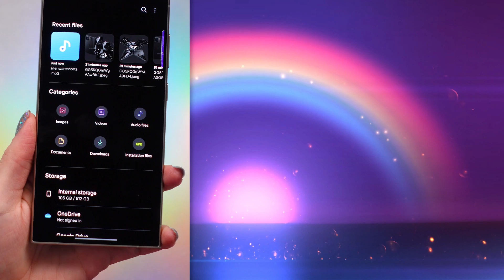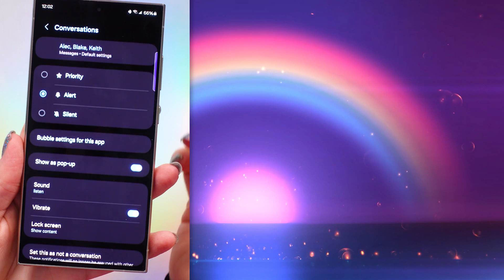How To Customize Samsung Notification Sounds - 2024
Turn your phone into an annoying little fairy.

This tip also works for ringtones and app-specific sounds!